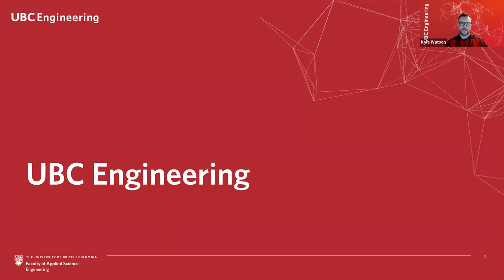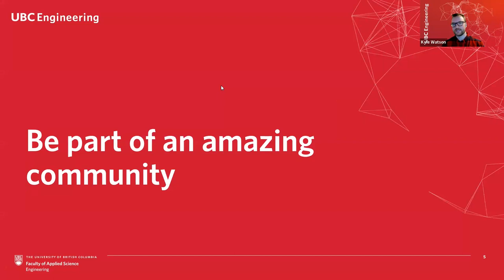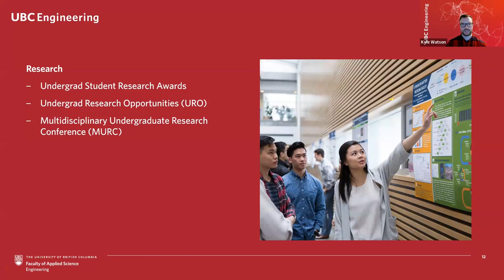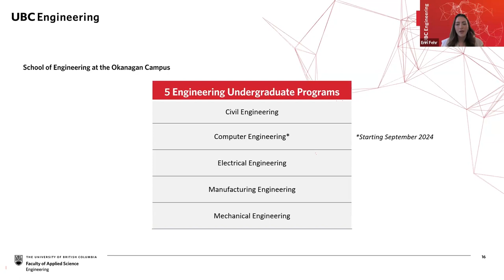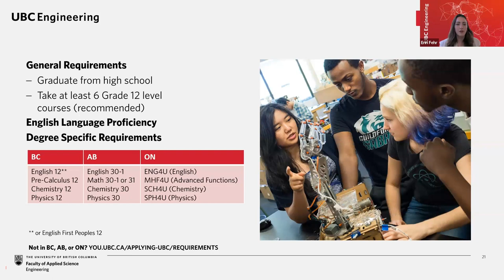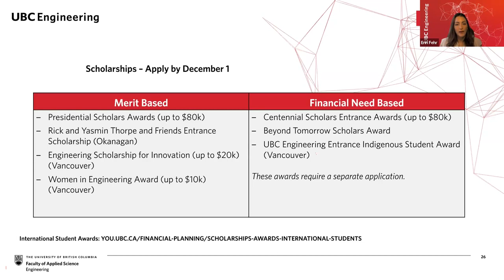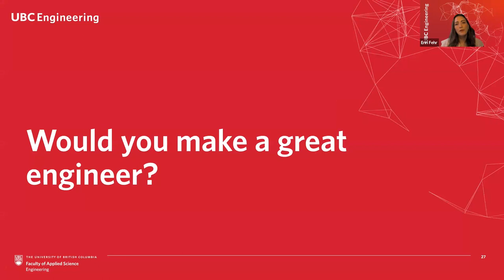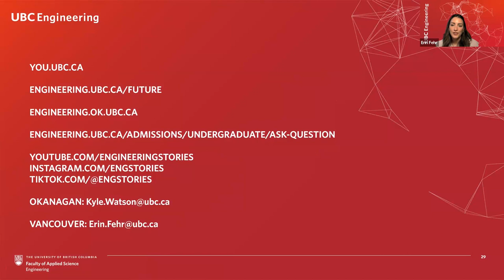UBC Engineering: Everything You Need to Know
Engineers solve problems and make the world a better place to live. Discover some of the ways engineering impacts your life every day and everything you need to know in order to become an engineer, beginning with admissions details to UBC Engineering at UBC's Vancouver or Okanagan campus.  This session is also great for younger high school students to learn about the courses you need to take in high school to be eligible for UBC Engineering.